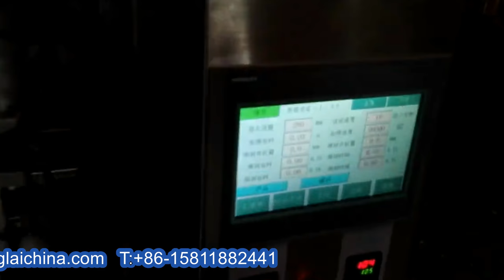auger metering packing machine with powder delivering system automatic bagging equipment 粉劑袋裝機大型立式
YX-398D auger metering packing machine with powder deliverying system automatic bagging equipment 粉劑袋裝機大型立式 designed and manufactured by our engineer team in cosmetic&food&pharma making and packaging machinery is widely used in the daily chemical industry like powder bagging packing machines and such like.We as a famous manufacturer moreover can design and produce the packaging machine according to the special requirements from customers.
1KG white flour vertical FFS packing machine automatic model YX-398D
Quotation: FOB (GUANGZHOU or SHENZHEN ) the below mentioned quotation based
Package: Each machine wrapped by PO film, then packed to standard wooden case.
Production Lead: 30 workdays after getting the down payment 30%,the other 70% payment collected before shipping
Function Description:
1.Chinese and English language touch screen display, easy to operate.
2.PLC computer control system, working is stable, adjust parameters without stopping 3.the machine.
4.It can save ten parameters, simple to change goods.
5.Adopted to servo system machine drawing film, position accurately.
6.Temperature control system independently, accuracy is within ±1°C.
Application of FFS Vertical packaging:
basic parameter of YX-398D auger metering packing machine with powder delivering system automatic bagging equipment 粉劑袋裝機大型立式:
Bag size L (80-400) ×W (80-250) mm
Packing speed 5-60 bags/min
Measuring range 150-1200 ml
Max width of film roll ≤520 mm
Air consumption 0.65 mpa
Gas consumption 0.4 m3/min
Power requirement 220 V, 50 HZ, 2.2 KW
Machine size L 1150 * W 1795 * H 1650 mm
The whole set of auger
Specification of auger filler:
Auger feeder:vibration system
Volume: 200L
Dimension:800mm x 1000mm x 1100mm
Auger filler:counting system
Volume:2 kg powder
3.Finished product conveyor
Feature:
Delivery speed: 50m/min Overall dimensions: 2110 * 400 * 600mm
Voltage: 220V/50W Structure:carbon steel
Our Factory since 1992 has been manufacturing the cosmetic&food making and packaging machinery.In these field we have the experience rich enough to solve the questions encountered by our customers from both home and abroad.For more information about various high quality machinery like YX-398D auger metering packing machine with powder delivering system automatic bagging equipment 粉劑袋裝機大型立式,please email via or browse our